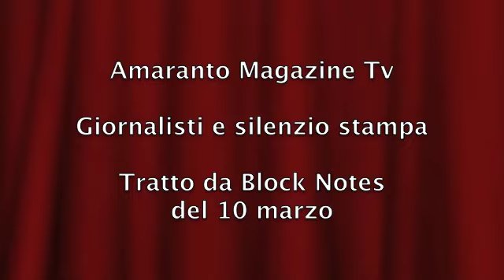L'Arezzo e i rapporti con i giornalisti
Dibattito in studio sui rapporti tra Us Arezzo e giornalisti (tratto da Block Notes del 10 marzo 2014)